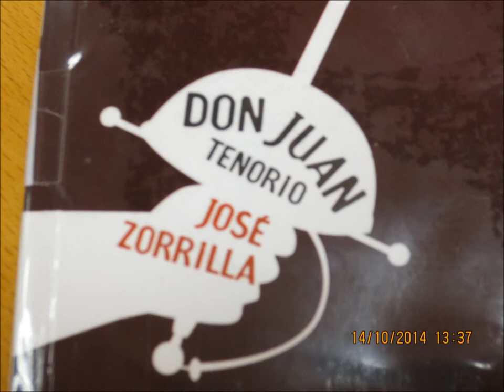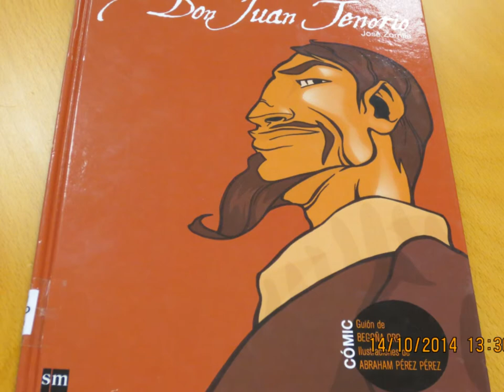Don Juan Tenorio 1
Comic   Don Juan Tenorio